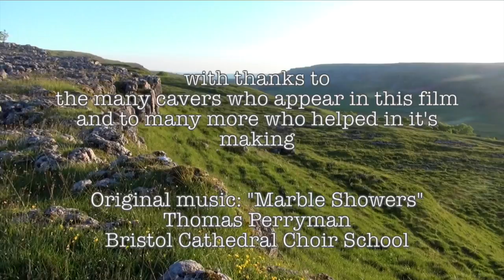Hidden Earth 2015 - The Recipe for Good Caving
The Hidden Earth Conference introduction video 2015. An up-beat presentation of British caving to set the atmosphere for the opening session of the the UK national annual conference, which covers cave and mine exploration, expeditions, science and art.